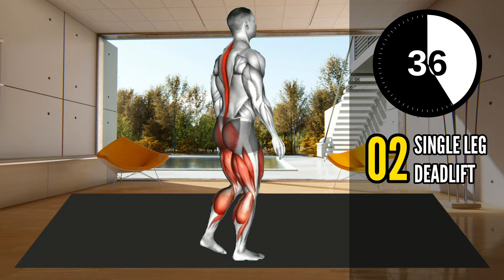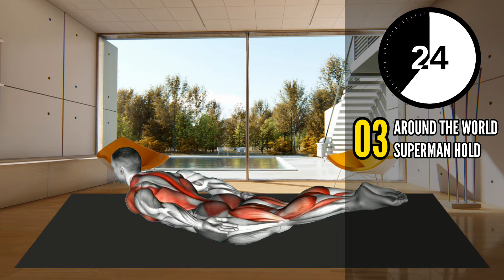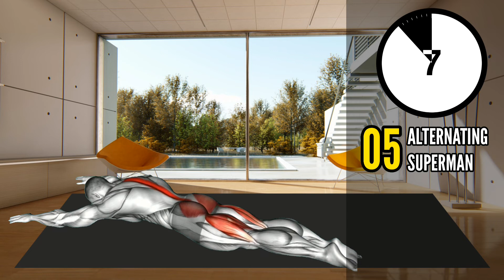Home Workout: 5 Minutes to Build Glutes Without Equipment (Try in 2 Week)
Our new video "Home Workout: 5 Minutes to Build Glutes Without Equipment (Try in 2 Week)" will help you become tougher and stronger!
Duration: 5 minutes
Workout: 5 (45 seconds work & 10 seconds rest)
Don't neglect getting medical advice from a health care professional because of what you read on this website. You use any information contained on this website at your own risk.
If you are in the US and think you have a health emergency, call 911 immediately.